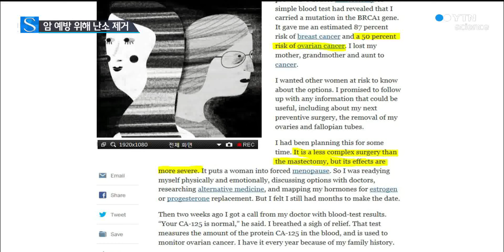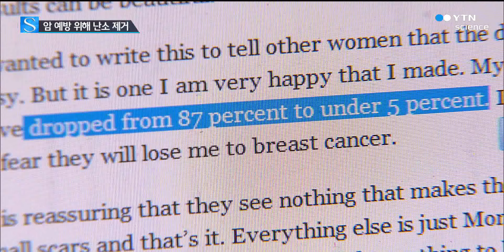졸리, 이번엔 난소 제거…"암 예방 위해" / YTN 사이언스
[앵커]
2년 전 암을 예방하겠다며 유방을 절제했던 할리우드 배우 기억하십니까?

바로 그 앤젤리나 졸리가 이번에는 난소와 나팔관을 없애는 수술을 받았습니다.

역시 암 방지가 목적입니다.

황보선 기자가 보도합니다.

[기자]
여배우 앤젤리나 졸리의 과단성이 또 입증됐습니다.

이번엔 난소와 나팔관을 떼어냈습니다.

목적은 물론 암 예방입니다.

졸리는 뉴욕타임스에 실은 기고문에서 자신에게 유방암과 난소암 위험을 높이는 특정 변이유전자가 있어서 난소암 발병 확률이 50%에 달한다며 수술을 결행한 이유를 밝혔습니다.

친인척에게 암이 발생한 시점보다 10년 전에 예방 수술을 받아야 한다는 의료진 권고를 따랐다고 털어놓았습니다.

어머니가 49세 때 난소암을 진단받았으니 자신은 39세에 이른 올해가 마지막 기회라는 설명입니다.

실제로 졸리의 어머니를 비롯해 졸리의 외조모와 이모들은 모두 난소암으로 사망했습니다.

졸리는 유방절제술보다 복잡하지 않아도 여성을 폐경기로 이끄는 수술을 받았다며 아픈 심정을 토로했습니다.

졸리처럼 행동하는 사례가 희귀하지는 않다고 전문가들은 말합니다.

[인터뷰:프랜 우더드, 암 전문의]
"사람들은 자신에게 알맞아 보이는 지식을 갖게 되면 그 지식에 따라 과감한 결정을 내리기도 합니다."

졸리는 지난 2013년 유방암을 예방하기 위해 양쪽 유방 절제·재건 수술을 받아 세상을 놀라게 했습니다.

그땐 유방암에 걸릴 확률이 87%라는 진단에 수술을 감행했습니다.

YTN 황보선입니다.